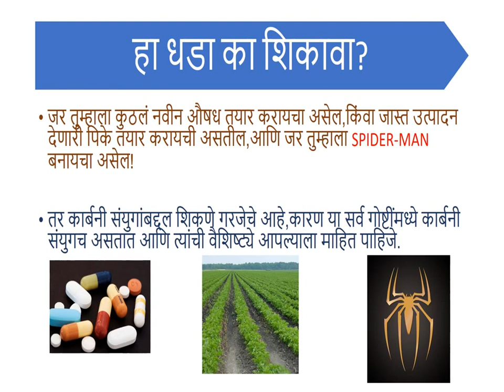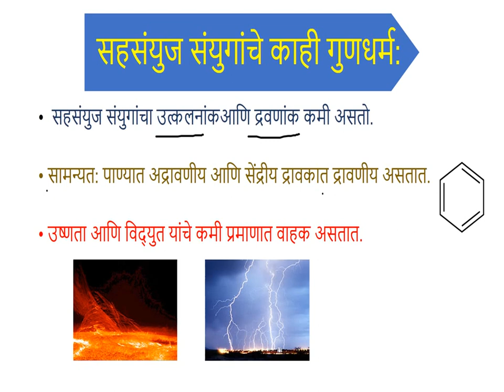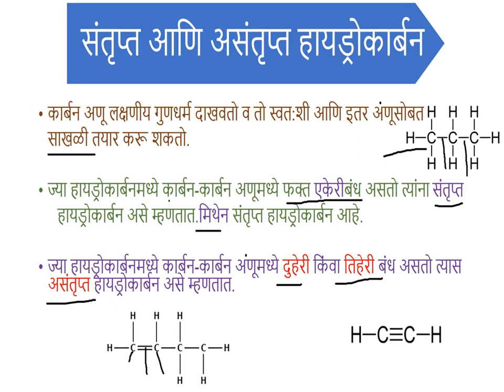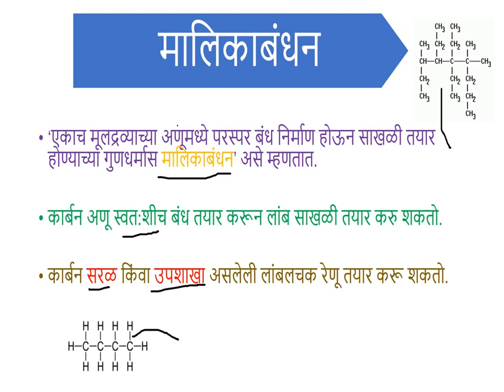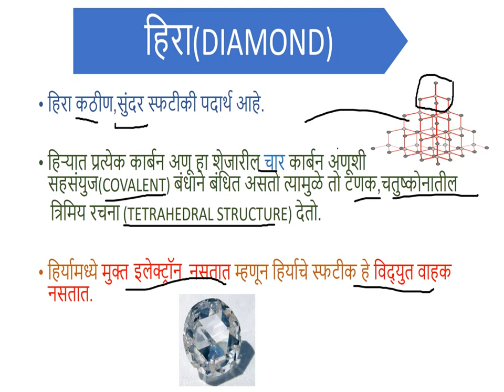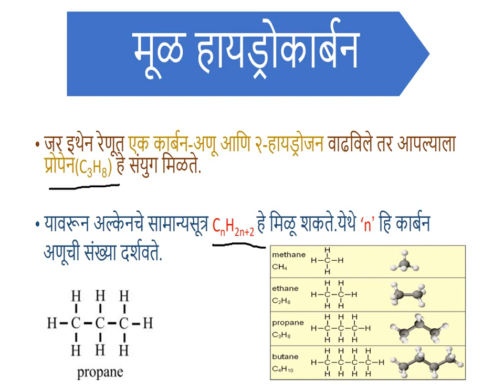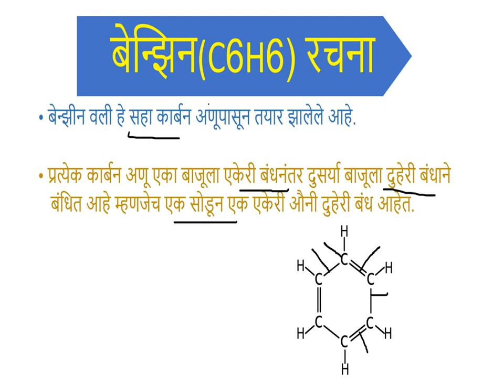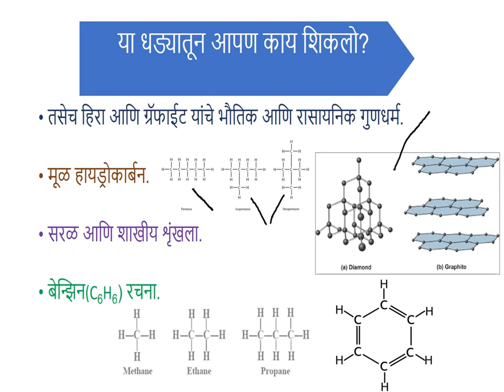अद्भुत जग कार्बनी संयुगांचे भाग १ Carbon and its Compounds भाग १ ३ Class 10 Science Marathi1